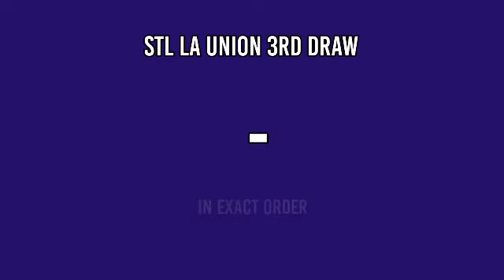1ST DRAW, STL LA UNION 10:30AM RESULT TODAY MARCH 31, 2022 MORNING DRAW RESULT PHILIPPINES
STL Small Town Lottery, First draw result for STL La Union STL Pares Game.
Here is the STL La Union Result Today (10:30 AM DRAW RESULT).
STL La Union 1ST DRAW RESULT TODAY
GAME: STL La Union 1ST DRAW
STL La Union live draw today 1st draw